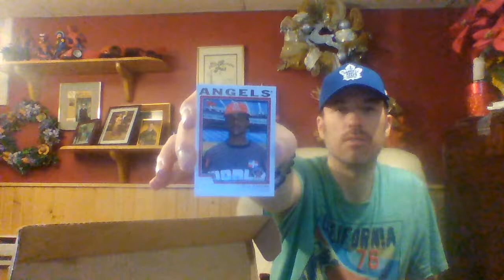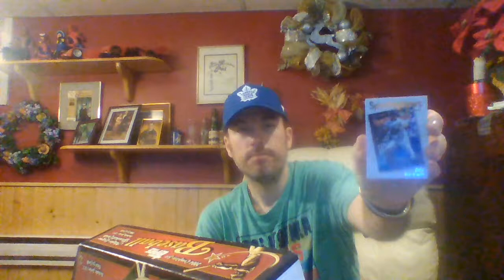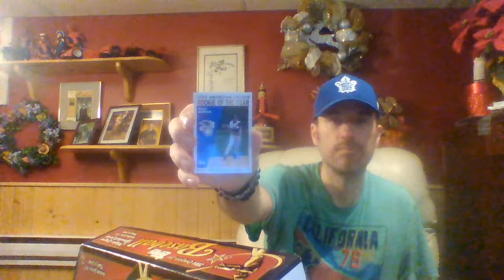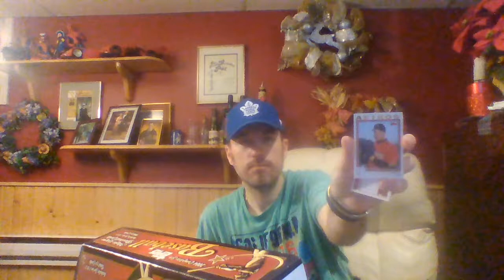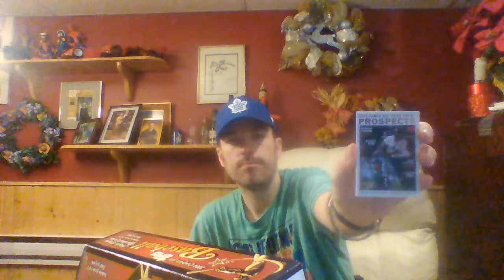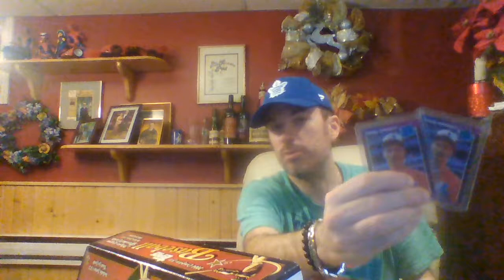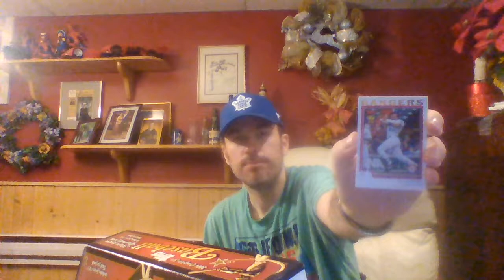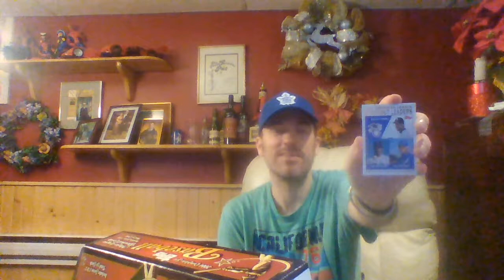Breaking a 2004 Topps Baseball Set Part one. Michael Tucker Kansas City Royals UER card!!!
Part 1 of Breaking a 2004 Topps Factory Set

First Year Player Bonus pack:

1 Travis Blackley Seattle Mariners
2 Rudy Guillen New York Yankees
3 Ervin Santana Anaheim Angels
4 Wanell Severino Pittsburgh Pirates
5 Kevin Kouzmanoff Cleveland Indians

723 Albert Pujols AS
714 Roy Halladay CY
706 Mike Matheny GG
698 John Olerud GG
703 Ichiro Suzuki GG
701 Alex Rodriguez GG
726 Eric Gagne AS
716 Alex Rodriguez MVP
724 Gary Sheffield AS
722 Scott Rolen AS
715 Eric Gagne CY
696 Mike Mussina GG
709 Scott Rolen GG
694 Ichiro Suzuki / Albert Pujols
695 Jim Thome / Mike Schmidt
718 Dontrelle Willis ROY
676 David Aardsma DP, RC
691 Nick Markakis / Adam Loewen
681 Brad Snyder DP, RC
717 Angel Berroa ROY
693 Alex Rodriguez / Derek Jeter
500 Ivan Rodriguez
380 Vladimir Guerrero
518 Roger Clemens
674 Tim Stauffer DP, RC
689 Edwin Jackson / Greg Miller
636 Barry Larkin
679 Tony Richie DP, RC
672 Jeff Allison DP, RC
692 Delmon Young / B.J. Upton
388 Edgar Martinez
685 Ryan Harvey DP
669 Brad Sullivan DP, RC
671 Conor Jackson DP, RC
680 Lastings Milledge DP, RC
670 Carlos Quentin DP, RC
675 Estee Harris DP, RC
677 Omar Quintanilla DP, RC
683 Logan Kensing DP, RC
690 Neal Cotts / Jeremy Reed
686 Ryan Wagner DP
592 Jody Gerut GC
401 Troy Glaus
512 Larry Walker
510 Ken Griffey Jr.
687 Rickie Weeks DP
450 Randy Johnson
438 Jeff Bagwell
390 Chipper Jones
400 Dontrelle Willis GC
682 Jason Hirsh DP, RC
368 Sammy Sosa
378 Scott Podsednik GC
582 Scott Rolen
502 Brandon Webb GC
635 Craig Biggio
678 Aaron Hill DP
531 Robby Hammock GC
405 Pedro Martinez
527 Mark Teixeira GC
668 Kyle Sleeth DP, RC
673 Matthew Moses DP, RC
688 Jeremy Guthrie / Grady Sizemore
386 Trevor Hoffman
684 Chris Lubanski DP
336 Eric Gagne SH
364 Roy Halladay AS
335 Roger Clemens SH
366 Frank Thomas AS
360 Vernon Wells AS
342 Esteban Loaiza / Pedro Martinez / Roy Halladay LL
334 Rafael Palmeiro SH
341 Pedro Martinez / Tim Hudson / Esteban Loaiza LL
338 Vernon Wells / Ichiro Suzuki / Michael Young LL
358 Alex Rodriguez AS
344 Albert Pujols / Todd Helton / Juan Pierre LL
340 Carlos Delgado / Alex Rodriguez / Bret Boone
339 Alex Rodriguez / Frank Thomas / Carlos Delgado LL
332 Sammy Sosa SH
356 Carlos Delgado AS
269 Bobby Cox MG
62 Ty Wigginton GC
67 Mariano Rivera
240 Rocco Baldelli GC
31 Mike Piazza
57 Michael Tucker UER

Key 2004 Topps Baseball Cards:
Yadier Molina RC #324
Derek Jeter #20
Albert Pujols #40

March 19th 2021 2:23 am